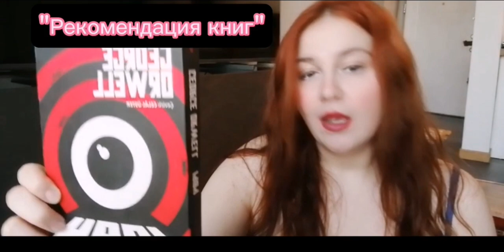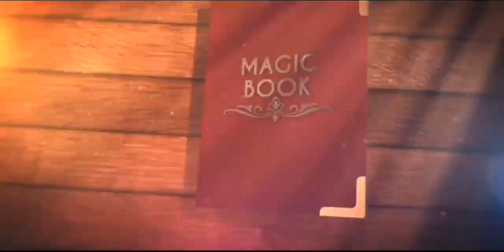Рекомендация книг, из Турецкого книжного магазина🥰